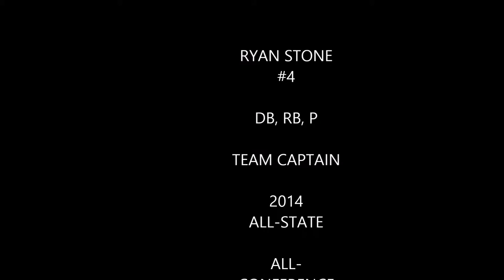Ryan Stone, #4, Deckerville High School Football, 2014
Ryan Stone, #4, DB, RB, Punter, Team Captain, All-State, All-County, All-Conference, All-Blue Water, All-NCTL,